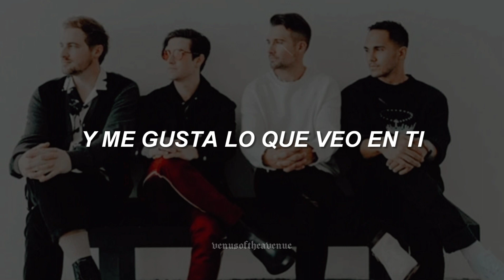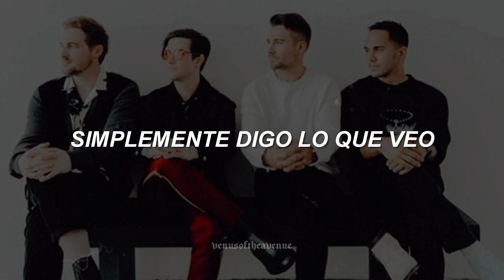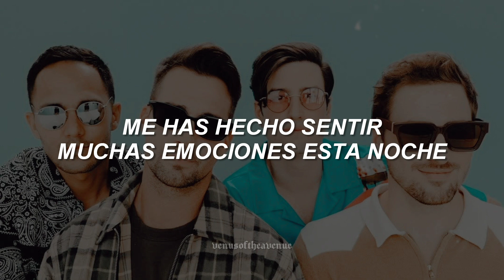Call it like I see it - Big Time Rush; español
Canción: call it like I see it - Big Time Rush

¡El regreso más esperado por toda latinoamérica unida!

¡Hola, amistades! Me pone muy feliz traerles este vídeo de mi banda favorita de la infancia y sobre todo en mi adolescencia, Big Time Rush regresó y nos trae nueva música después de 8 años de ausencia, después de 8 años de su adiós indefinido, de idas y vueltas de que si iban a regresar o no y hoy por fin se hace oficial además de que hoy se presentan a cantar JUNTOS.
Amistades, les juro que ando re feliz.
Espero que les guste la canción y que le den mucho apoyo al vídeo original.